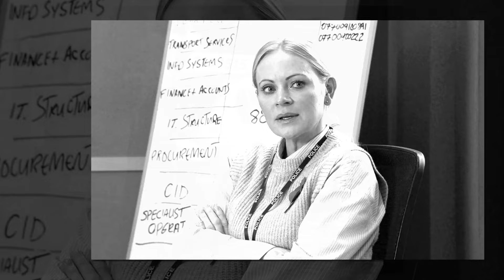OMG! Fiz in Danger! Jade’s Evil Plot to Poison Hope and Ruin Their Lives in Coronation Street!